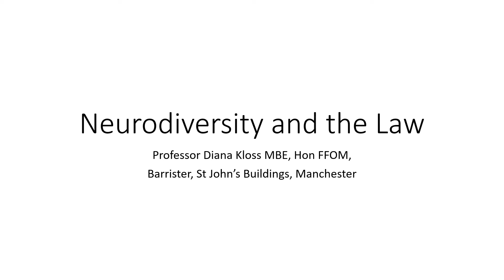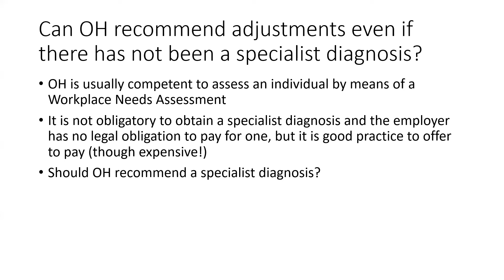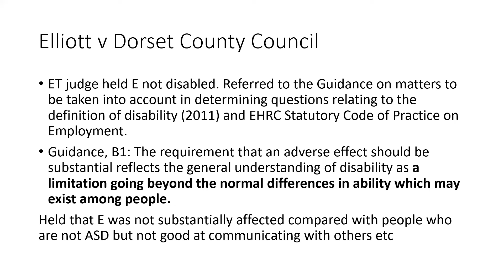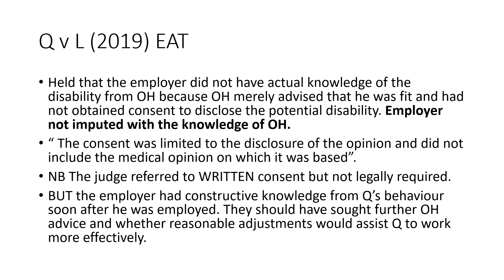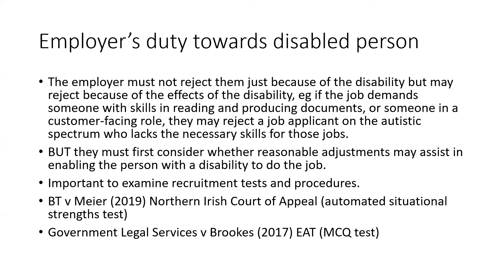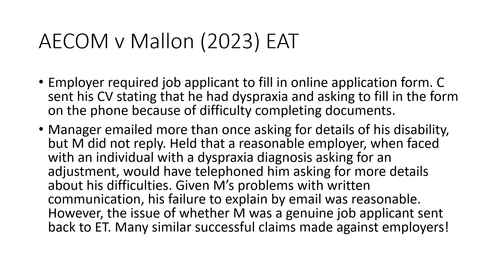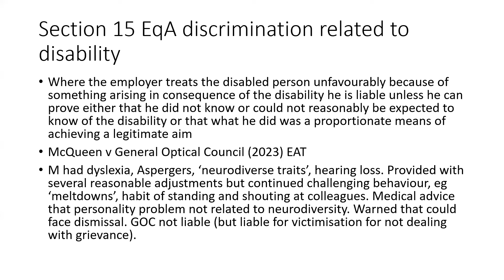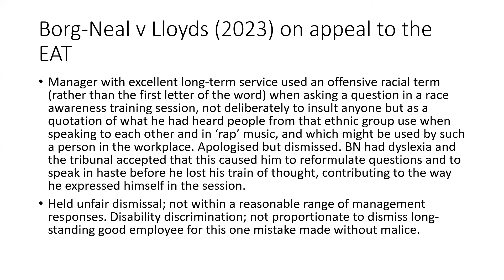SOM Basics in OH webinar series - 3. Ethics and Legal aspects of OH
Summary:

This webinar is the third in our series on "Basics in OH" and is entitled Neurodiversity and Discrimination Law. It will be an account of the Equality Act as it affects job applicants and workers on the autistic spectrum and the role of occupational health professionals in advising employers.

There will be plenty of time for questions, so do come along to learn more.

Speaker: Diana Kloss

Diana Kloss is a barrister and former employment tribunal judge. She is an Hon Senior Lecturer in the University of Manchester and visiting professor at London South Bank University. Diana has served on a number of government committees, including the Industrial Injuries Advisory Council, and was for seven years Chair of the Council for Work and Health, now its hon President. She is an honorary Fellow of the Faculty of Occupational Medicine and was awarded the MBE for services to occupational health. She is the author of Occupational Health Law, 6th edition (2020), and writes a regular legal column in the journal Occupational Health at Work.

Chair: Professor Kaveh Asanati